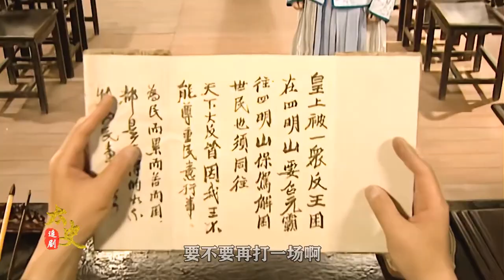隋唐英雄傳17：裴元慶天生神力囂張至極，卻不料遇上勁敵李元霸，被一錘幹下線了！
《隋唐英雄传》是胡明凯、谭友业执导，由黄海冰，郑国霖，聂远，谢君豪，林子聪，王绘春联袂主演的一部以民间传说及历史故事综合改编的古装侠义电视剧。
该剧以南北朝时期北周杨林举兵歼灭北齐班师后，侄儿杨坚又灭周建隋，称隋文帝，以秦叔宝为中心的瓦岗寨众义士匡扶正义，辅佐李世民为历史背景。全剧以唐朝护国公秦叔宝为核心人物，以秦叔宝从幼年目睹隋兵欺压百姓及少年时代的愤世嫉俗、行侠仗义的成长过程的故事。该剧于2003年在中国大陆首播。